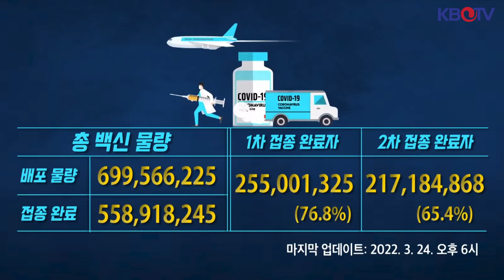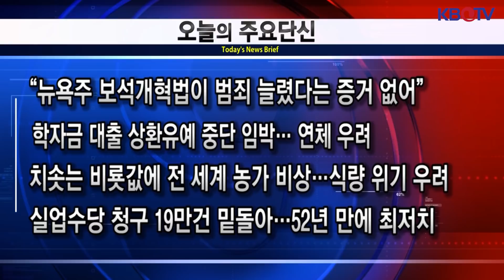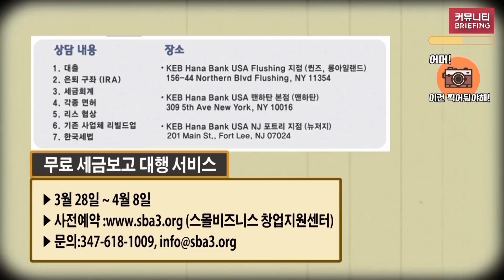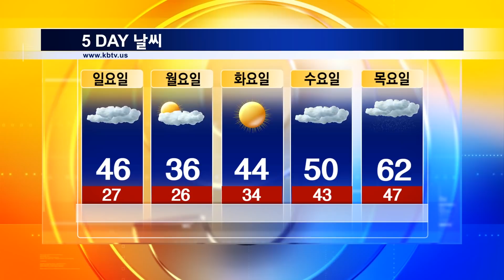[미국, 우크라 난민 10만명 입국시킨다], [무보험자 코로나 검사·치료 중단], [I-95, NJ서 두 번째로 위험](KBTV News9 2022년 3월 24일 HD)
KBTV 구독자 댓글 이벤트!
한달에 2분 선정해 선물 3종 중 한가지를 증정해드립니다!
 1. PDP 남 & 녀  건강 양말  (프라티늄 다이아몬드 포톤섬유의 약자) / $65.00
2.  더마바이옴 MD 세럼 / $90.00
3. 더마바이옴 MD 파우더워시 / $60.00
미국, 우크라 난민 10만명 입국시킨다
무보험자 코로나 검사·치료 중단
뉴욕시, 팬데믹 후 인구 감소 비율 최고.. 맨해튼, 전국 1위
한인 밀집지역 인근 I-95, NJ서 두 번째로 위험
“뉴욕주 보석개혁법이 범죄 늘렸다는 증거 없어”
학자금 대출 상환유예 중단 임박… 연체 우려
치솟는 비룟값에 전 세계 농가 비상…식량 위기 우려
실업수당 청구 19만건 밑돌아…52년 만에 최저치